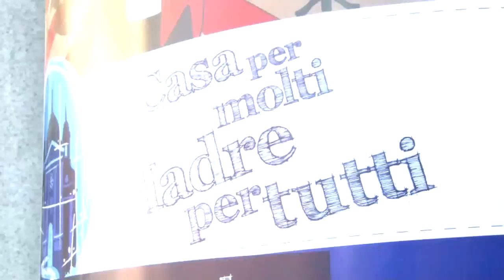Casa per molti, Madre per tutti NessunoEscluso * Festa MGS 2018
Casa per molti, Madre per tutti

"Insieme faremo cose grandi, credeteci!"

Movimento Giovanile Salesiano - MGS
Salesiani Lombardia Emilia - ILE
Via Copernico 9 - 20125 Milano - 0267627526

"Felici nel tempo e nell'eternità" (don Bosco)